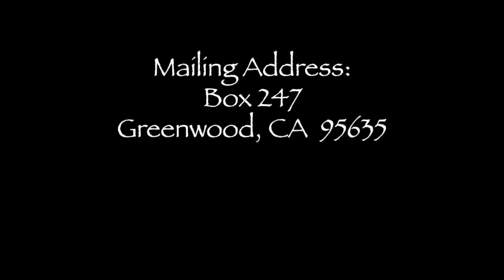"Where is the Ark of the Covenant?" (Acts 3:21-23)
Ever wonder where the Ark of the Covenant went? And why? Listen up, Indy...